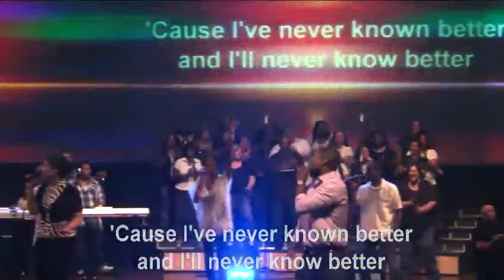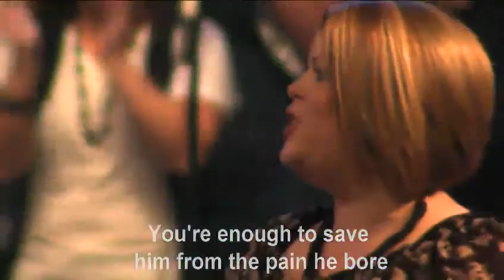Shoreline.net Austin Texas 07-10-11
Shoreline.net 07-10-11